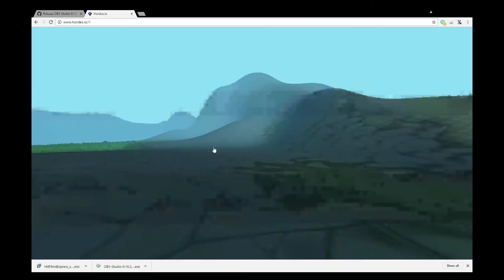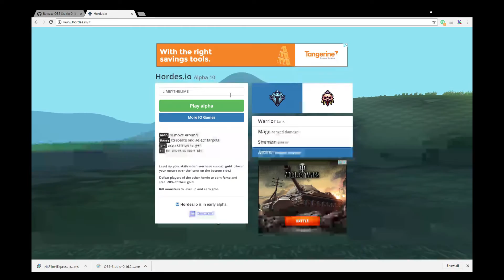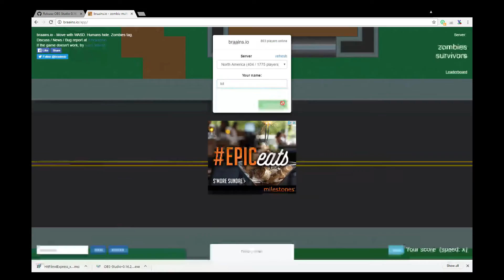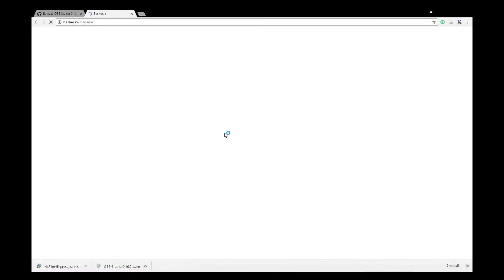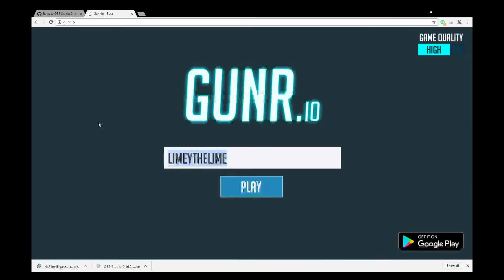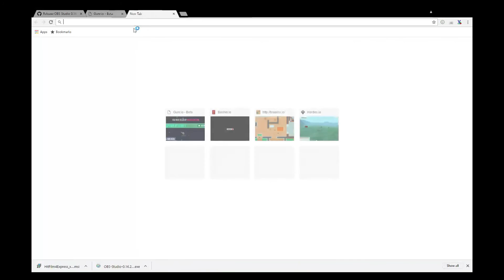4 NEW .IO GAMES